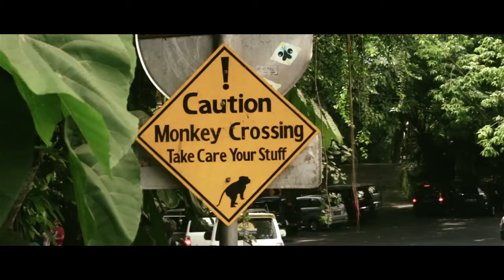Los monos de Ubud en Bali | Viajes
En realidad es un templo hinduista en el que habitan monos y una visita a este rincón es algo imprescindible si en vuestro recorrido por Bali, pasáis por Ubud. Si os apetece descubrir la belleza de sus construcciones y "convivir" unas horas con los monos, aquí tenéis algunas recomendaciones y consejos para disfrutar de la visita.

La ciudad de Ubud tiene una calle principal muy conocida por todos los que visitan la ciudad y muy fácil de identificar por ser una cuesta muy empinada. No hay más que bajar la cuesta, -deteniéndonos si nos apetece en las tiendas de artesanía y camisetas- para encontrar abajo el famoso Templo sagrado de los monos.

Tras la entrada, descubrimos una especie de parque o bosque, lleno de senderos en el que vamos encontrándonos con algunas construcciones -muy repartidas- y una gran población de monos, tanto en los laterales, en los árboles, como acompañándonos durante el recorrido.

Como en la mayoría de los templos en Indonesia, es conveniente llevar cubiertas las piernas y los hombros, por lo que hay que elegir la ropa adecuada. De todas formas, -como también es habitual- se pueden alquilar unas telas o pareos para cubrirse.

Es recomendable llevar agua en los meses de calor. Pero todo lo que lleves, -agua, comida, gafas, gorras... - debe estar bajo control pues los monos son curiosos y pueden robarnos cualquier cosa sin darnos tiempo a notarlo. Mete todo en la mochila y no lo saques de forma descuidada sino cuando veas que no será un problema.

v.118238853